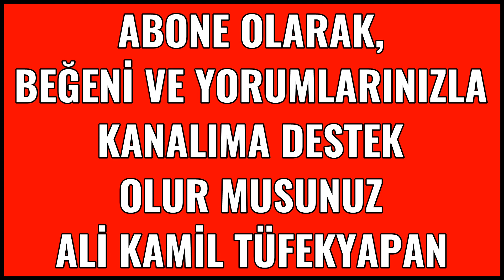MSB Hulusi Akar'ın Tokat'ta Açıklamaları 06.01.2023